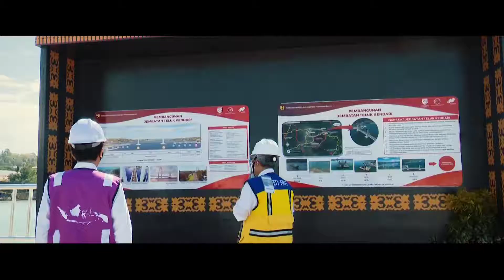Mimpi ada Jembatan di Teluk Kendari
Jembatan Teluk Kendari
diresmikan Presiden RI. Joko Widodo

Jembatan Teluk Kendari dibangun selama lima tahun lamanya. Kini, jembatan yang terentang sepanjang 1,34 kilometer di atas teluk di ibu kota Provinsi Sulawesi Tenggara itu, telah menjadi ikon baru dan menjadi kebanggaan warga Kota Kendari.

Kedepannya kawasan di sekitar jembatan juga akan ditata dan dilengkapi dengan ruang terbuka publik seperti lapangan olahraga, area parkir, dan street cinema sebagai bagian dari pengembangan kawasan Kota Lama.